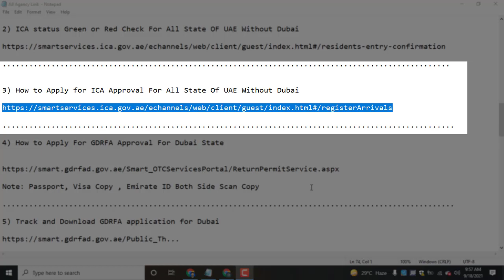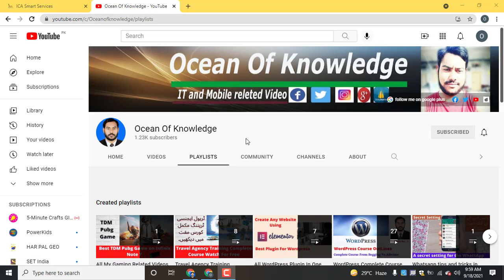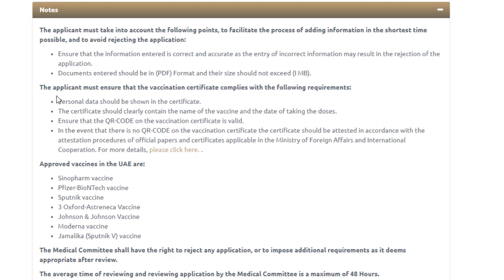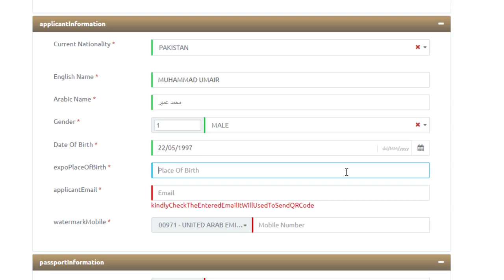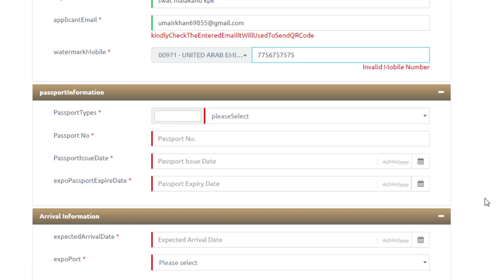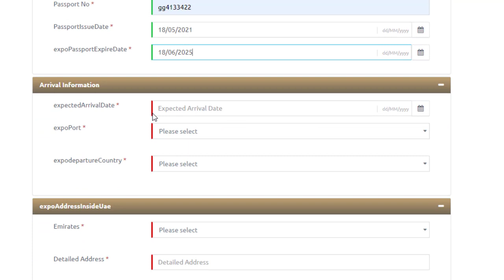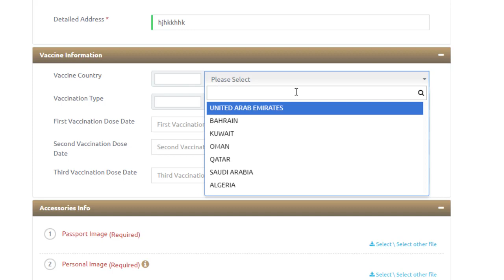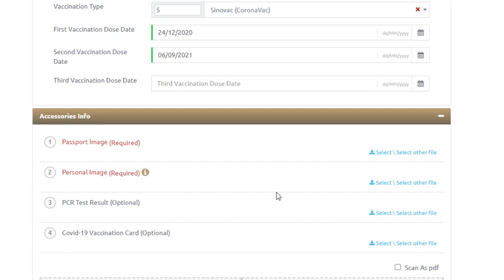How to Apply for ICA Approval For UAE || ICA Approval UAE ke Liye Kaise Apply Kare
𝗔𝗯𝗼𝘂𝘁 𝘁𝗵𝗶𝘀 𝘃𝗶𝗱𝗲𝗼 :

In this video tutorials, you will learn about how to Apply Your ICA Approval For  UAE For All-State Without Dubai. If You Don't Know How To Apply ICA Approval For All-State Of UAE Except for Dubai You Must Watch This Video Till End. It Must Be Noted For Dubai State We Need To Apply GDRFA Approval Which Video Is Already Available On My Youtube Channel.

𝗢𝘂𝗿 𝗖𝗵𝗮𝗻𝗻𝗲𝗹𝘀

                  __/ 𝗟𝗜𝗡𝗞𝗦 \__

International Scholarship

Informative videos